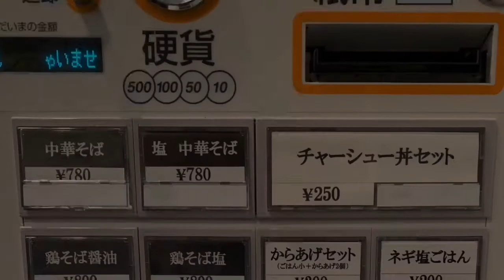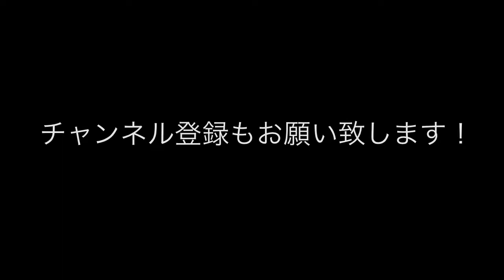🍥【中華そば 桐麺(大阪府大阪市)】 🍜鶏そば 醤油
【中華そば　桐麺(大阪府大阪市淀川区)】
🏠大阪・福島区にある【ラーメン人生　JET】さんで修行された店主さんが'１４年1２月にオープンした【らーめん　桐麺】さんの2号店として'１７年３月にオープンしたお店です。
date:19.11.30

🍜鶏そば醤油 ¥‬800

●スープ
《鶏ベース　醤油》
10時間かけて炊いたスープは白湯とは思えないあっさりとした出汁感もあり、
濃度はあるもののさらりとした飲み口で純な鶏の旨味が広がります。
控えめながらも鶏油を効かせて厚みを持たせていますが重たさはなく、
丸みのあるかえしで鶏の旨味を引き出しています。

‪●麺
《中細　角　ストレート》
滑らかな質感の自家製麺はしなやかなコシでモチッとした食感から、
高めの加水による自然と溶ける様な口溶けの良さを備えていて、
麺自体の風味と味わいがしっかりと伝わってきます。
また食べ進めるとより鶏の旨味を引き立ててくれます。

‪●トッピング‬
・バラチャーシュー
味付けはあっさり目ながらもスープに負けない本来の旨味がしっかり活かされていて、
食べ応えのある厚みで増したくなります。

・メンマ
みずみずしくジャキッとした歯応えから良くしゅんだ甘みを帯びた味わいが広がります。

《その他》
・青ネギ　・ナルト

●寅レポ ‬
修行先の面影が浮かぶものの、
食べ進めるととろりとさらりの間を行く鶏の肉質を感じさせる様な口当たりと、
厚みのある本来の旨味を活かす為に控えめに効かせた油分により重たさを感じさせない飲み易さで個性を打ち出したスープを、
リフトさせるとバランス良く絡んで自家製の小麦の香ばしさに素材の味を引き出す麺が支える旨味溢れる鶏そばを頂きましたっ！！